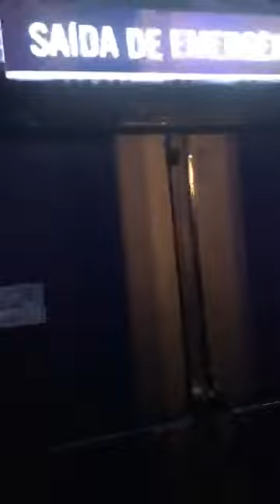As 'Rouge tudo' passando o som no "Espaço das Américas". | Lu Andrade (Rouge)